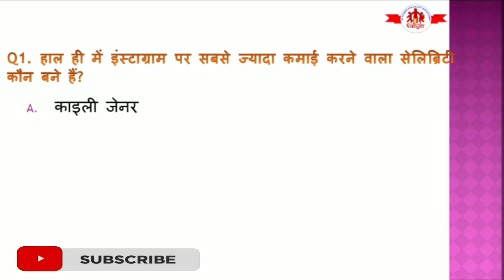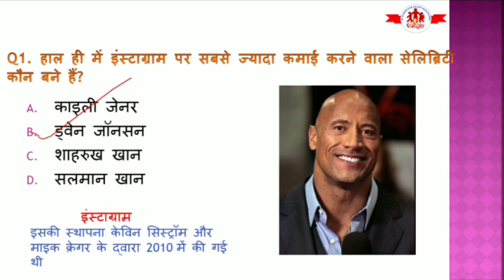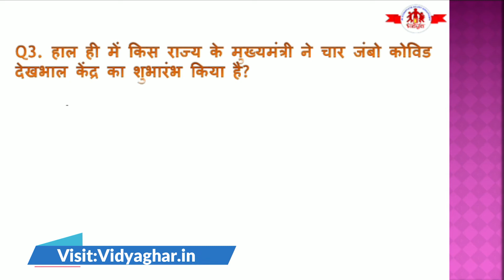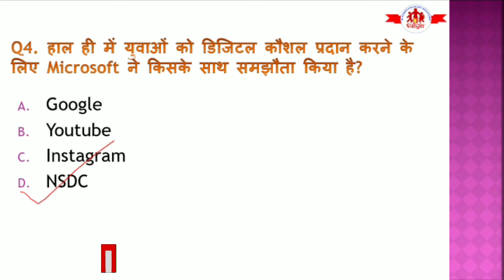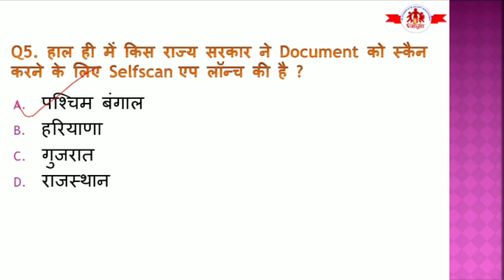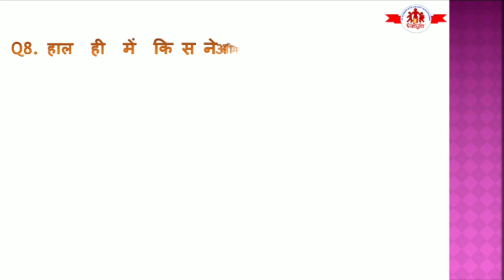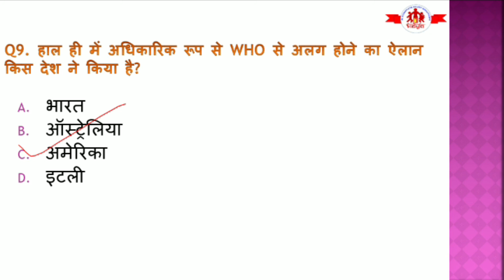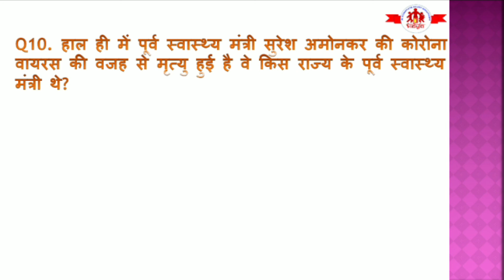Vidya Ghar | 11 July 2020 Current Affairs | Daily Current Affairs | Current Affairs in Hindi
Watch Daily Current Affairs (11/07/2020) videos & enhance your knowledge.
Quiz For Daily Current Affairs :
Vidya Ghar is a one of the best Education website for all types of competitive examination like SSC(CGL, CHSL, LDC …), RRBs(NTPC, ALP, Group-D ….) , Banks(PO, IBPS, Clerk ….), State levels exams etc.
Vidya Ghar site provide lot of subjects like GeneralKnowledge, Science ( Physics, Chemistry, Biology), Math, SocialScience ( History, Geography, Political, Economics), Computer, English & Hindi Grammar…